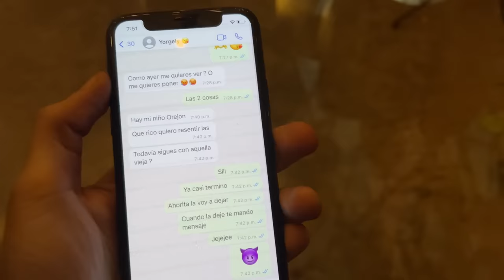DIANA ENCUENTRA MENSAJES C4CH0N2 CON GEORGELY AL CHORE|| Y LE DICE QUE ESTA EMBARAZADA DE MIGUEL